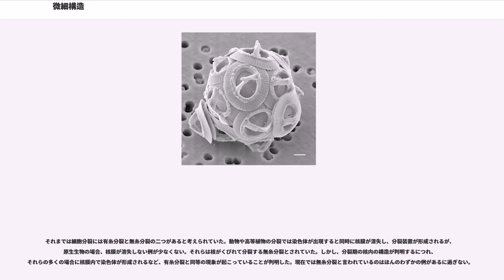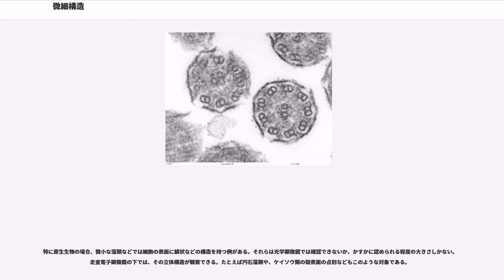微細構造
微細構造（びさいこうぞう　英 Ultrastructure）は、生物学の分野では生物体に見られるさまざまな構造のうちで、光学顕微鏡では判別できないくらい細かな構造のことを指す。英原語を直訳すると超構造になり、用語の対訳としては超微細構造という語があるが、現実的にはこの語が使われることが増えている。

生物学は、顕微鏡を使うことで大幅な進歩を遂げ、顕微鏡は生物学にとって無くてはならない道具となった。生物体は大きいものも実は顕微鏡サイズの構造の積み重ねであることが判明し、微生物のように顕微鏡でなければ発見されない生物も見つかった。20世紀初期までは、顕微鏡で見分けられる限界が知識の限界であった。しかし、同時にその限界より向こうに必要な情報が存在することも分かってきていた。例えば細胞膜の存在は認められるが、それは顕微鏡では確認できないものであった。生化学や分子生物学の進歩はその構造モデルを提出しつつあったが、その裏付けは得難かった。また、微生物学の発展は、顕微鏡では見えない大きさの病原体（ウイルス）の存在を証明した。

一般の顕微鏡（光学顕微鏡）の分解能（どれだけ細かいところが見分けられるか）は理論上、光の波長と同じ100nmのオーダーであり、これでは小さなバクテリア（1マイクロメートル前後）くらいまでは見分けられるが、その細部はもう区別できない部分となる。ウイルスの場合はその存在も確認できない。この限界を打破したのが電子顕微鏡である。可視光線の代わりに電子線を用いることで、はるかに細かいものを見分けられるようになった。その理論上の分解能は0.3nmであり、原子の大きさ（直径0.1nm程度）に迫る。

生物学はそれによってウイルスを見ることができるようになったが、それ以上に驚くべきであったのは、それまで知られていたさまざまな構造に、さらに精密な内部構造が存在することが分かったことである。そこで、電子顕微鏡によってそれまでに知られていた様々な構造を見直す必要が生じ、それによって発見された構造のことを微細構造 (Ultrastructure) というようになったのである。言い換えれば、電子顕微鏡でなければ見えない構造のことである。したがって、「○○の微細構造の研究 (Ultrastructural study of ○○)」という論文の題名は、「○○を電子顕微鏡を使って調べました」とほぼ同義である。

微細構造が見られるようになったことによる影響の一つは、分子生物学と細胞学との結び付きにも現れる。分子生物学の進歩は生物学を大きく変えたが、光学顕微鏡によって得られる細胞像は、分子レベルとはスケールの差があまりに大きく、細胞の構造と結び付けるのが難しかった。微細構造はそのレベルの差を大きく減らし、直接に分子からなる構造を認められる。細胞膜の構造モデルや筋収縮の機構の研究などはこのよい例である。

電子顕微鏡の光学顕微鏡に対する利点の一つは、上記のような、圧倒的な分解能の差にあり、これは特に透過型電子顕微鏡の得意分野である。しかし、もう一つ、表面構造の見やすさも挙げなければならない。走査型電子顕微鏡は対象物の表面に電子線を当て、その表面の非常に立体的な像をもたらした。これは、実は光学顕微鏡の非常に苦手な分野であった。立体的に表面を見るのは双眼実体顕微鏡によるのであるが、これは倍率がせいぜい100倍程度にしかならず、しかもそれほど細部が明確に見えない。それ以上細かいものは通常の光学顕微鏡によるが、こちらは立体的映像をもたらすようにはなっていない。したがって、細胞表面の構造などは走査電子顕微鏡を使って初めて見つかったものが結構あり、これらはそれほど小さいものではなくとも微細構造と呼ばれることがある。

あらゆるものに対して電子顕微鏡を使えば細かい部分が見えるのであるから、個々に挙げる意味は余りないと思われるが、歴史的に重要と思われるものをいくつか挙げる。

動物細胞の表面に外界との仕切りとなる膜が存在することは想定されていたが、顕微鏡では見分けられないものであった。植物細胞の場合、外側には厚い壁状の膜が確認でき、これを細胞膜と呼んだが、その内側にさらに薄い膜があることは原形質分離などの現象から想定されていた。この膜は原形質膜と呼ばれた。いずれにせよ、細胞膜も原形質膜も光学顕微鏡で確認するには薄すぎた。

電子顕微鏡で細胞膜が確認できたのは1950年代になってからである。
細胞膜が二重膜構造になっていることは、それ以前からも仮説としては言われていたが、それが確...